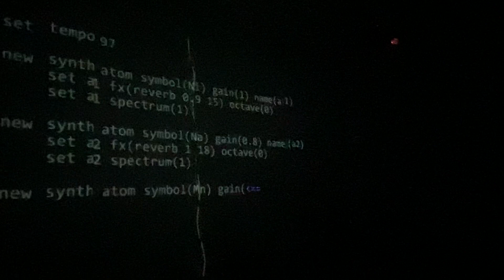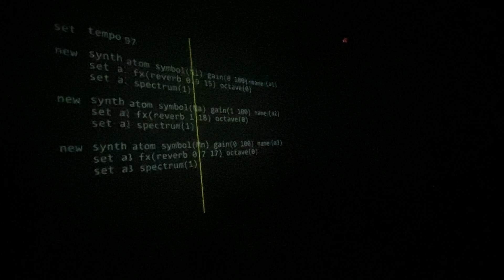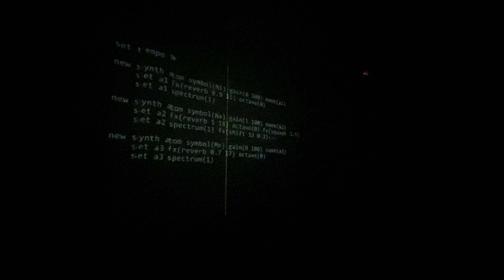Timo Hoogland "Prism" (extract 2) @ Beyond Quantum Music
Computer artist and live coder Timo Hoogland (The Netherlands) performs his piece "Prism" inspired by quantum physics phenomena at the multimedia exhibition and concert "Beyond Quantum Music" on 10 October 2022 at the Centre for Cultural Decontamination in Belgrade.
The project "Beyond Quantum Music" is co-financed by Creative Europe (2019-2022).
Exhibition curators: Ivana Medić (project coordinator), Sonja Lončar and Andrija Pavlović (LP Duo)
Producers: Andrija Dinulović and Janko Dimitrijević